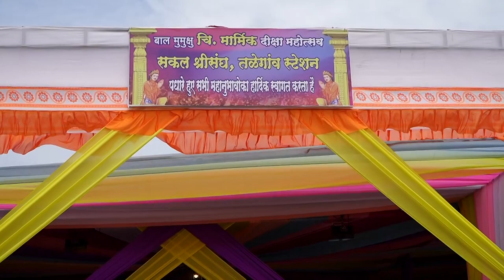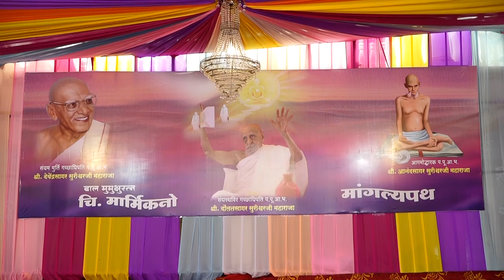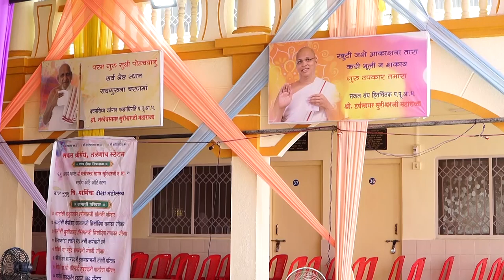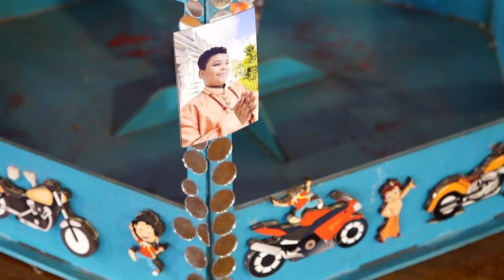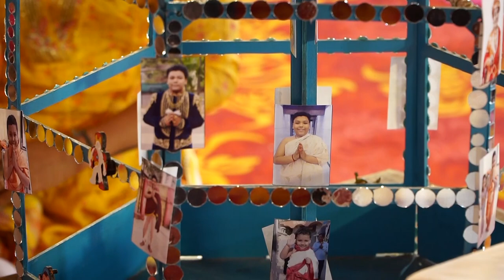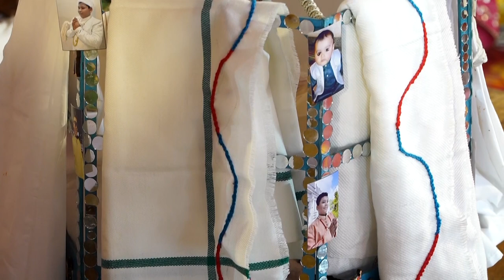Bal-Mumukshu Marmikbhai Saiyam Rangotsav & Chhab Darshan : 10 June Video 2